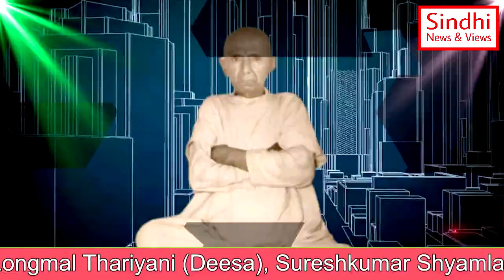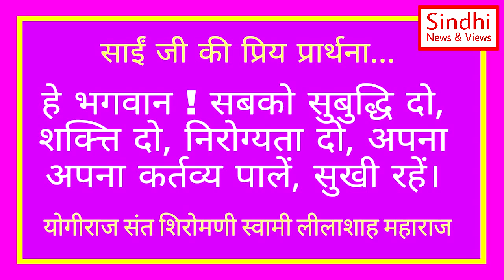Swami Lilashah Vani | 06 June | स्वामी लीलाशाह वाणी | Hindi Sindhi Satsang | Kamlesh Magnani